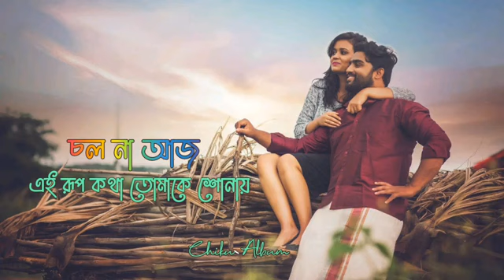Bengali Romantic Status Video || Bengali Sad Whatsapp Stutus Video